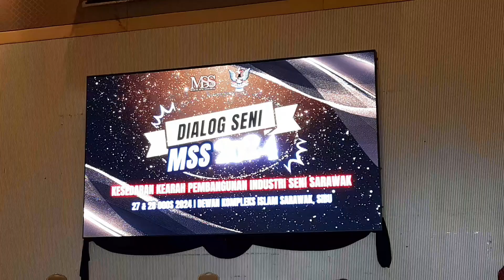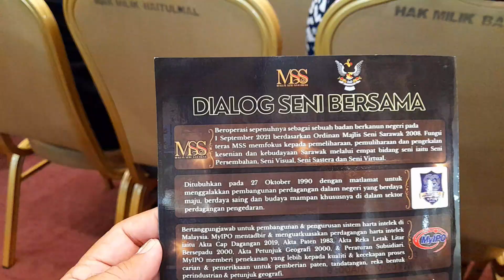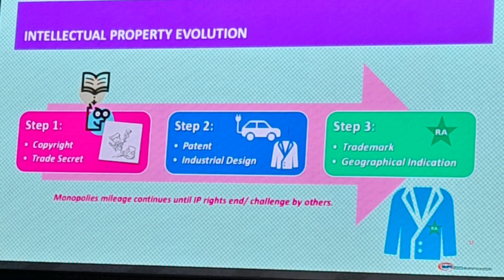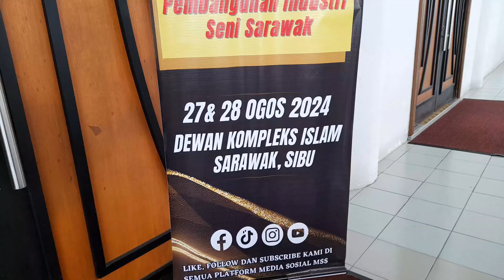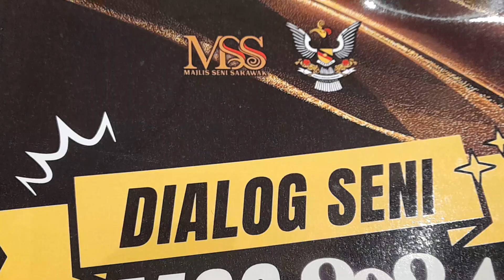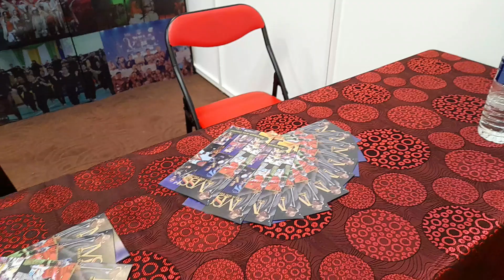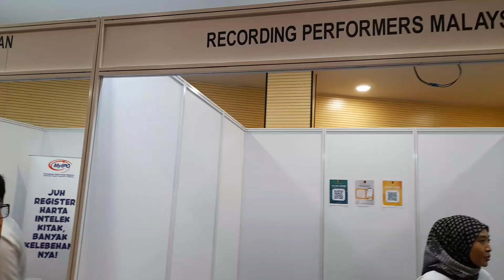MENGHADIRI DIALOG MAJLIS SENI SARAWAK || MSS 2024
Kesedaran kearah Pembangunan Industri Seni Sarawak.